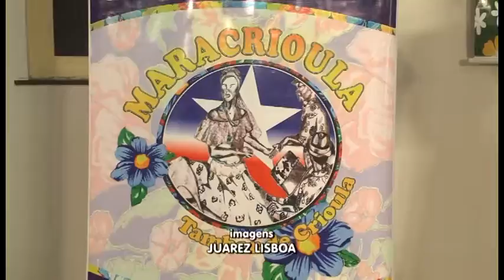EXPOSIÇÃO TAMBOR DE CRIOLA